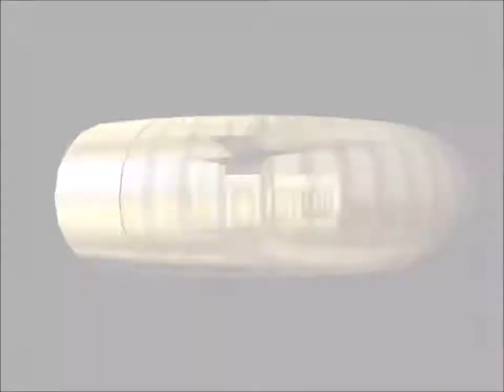Mario Kart 64 Online Race #100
My 100th Online Race, never thought it would go that long. Enjoy!

INFO: If you wanna Race against me you will need these things

Played on Project 64k on a Kaillera Server
Recorded on July 11

P1: Tom (Me)
P2: Mave

You can find me on the following Server

Server: Smash FU NY
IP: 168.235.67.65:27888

Server: Club Kaillera
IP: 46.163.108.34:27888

This is a Series where i race against friends and random people online